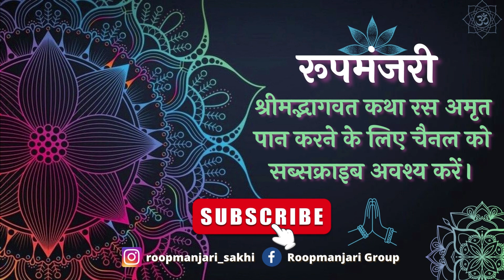Shrimad Bhagwat Katha (Part-48) || Shri Krishna Chand Thakurji |R-Series|@Roopmanjari@BhaktiPath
and the other channel link is given below